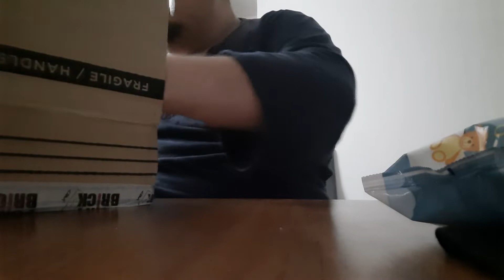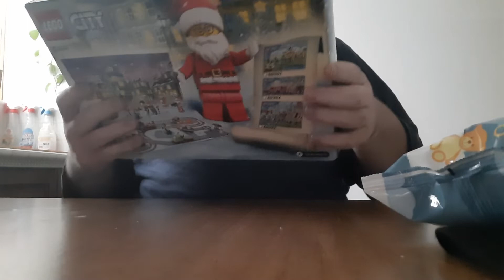Pacchi acquistati su ebay